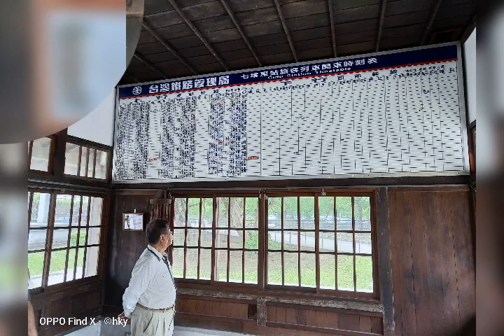hky 愛家愛鄉愛台灣旅遊：暢遊七堵市場街道，吃當地美食，印象之旅。